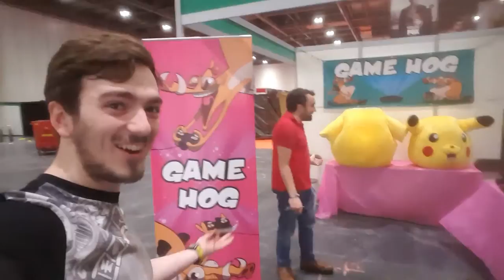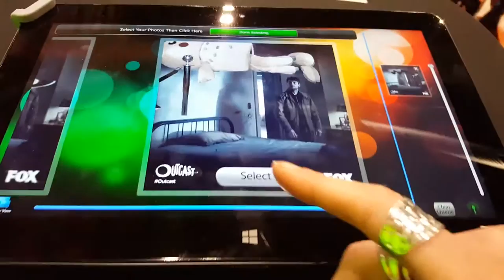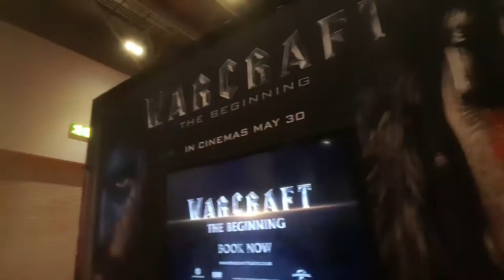Thursday & Friday at MCM Comic Con 2016 | Game Hog Vlog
Here is our vlog from the Thursday & Friday stint of MCM Comic Con 2016 in London!!

Be sure to check out these phenomenal YouTubers who we met this weekend:

We're looking to update regularly with Let's Plays, Top 10s, News, Reviews and more from Monday - Friday every week!

The Team:
Ed Templer
Harry Ashfield